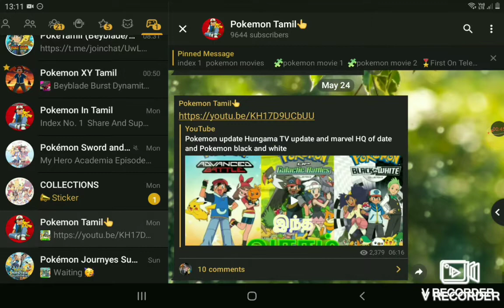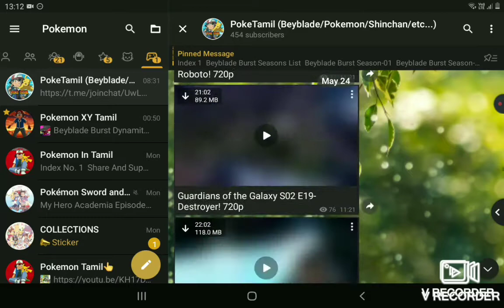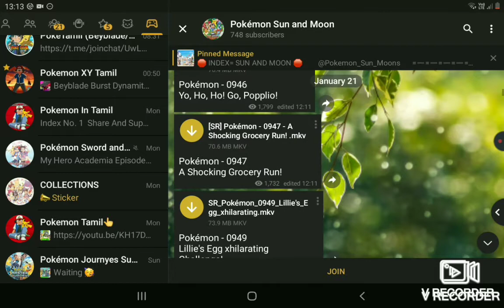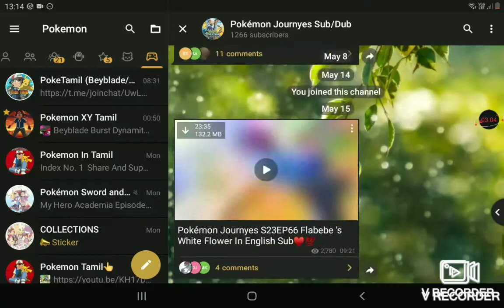HOW TO WATCH POKEMON IN தமிழ்||TELEGRAM||ANIME SECRETS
IN THIS VIDEO I TOLD ABOUT HOW TO WATCH POKEMON ALL EPISODES AND SEASONS THAT ARE DUBBED IN TAMIL

CREDITS:: SHOPRO

VOICE AND EDITING BY NITHIN KARTHIKEYAN

SUPPORT US